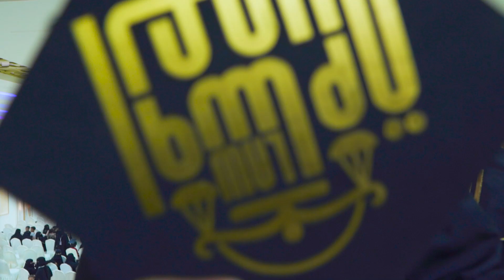برومو حفل تخرج دفعة وسام العدالة تخصص قانون 2024